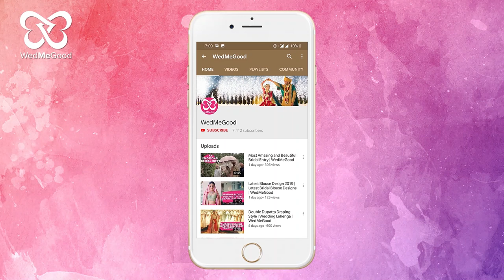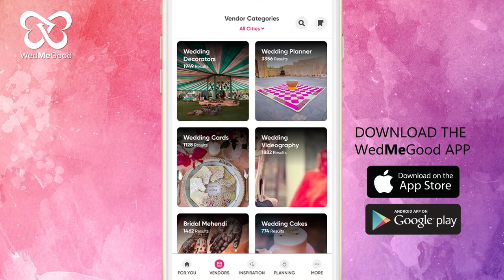Take Cues From This Slow Bridal Solo | WedMeGood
If you are a bride who can't wait to put the stage on fire with her slow bridal solo dance, we have found you the perfect inspiration ! Watch and enjoy.
Credits
Bride - Anokhi Malu
Groom - Akshay Malu
Photography and Videography - Rajpal Productions, Pune
Venue - Ramoji Film City, Hyderabad
Choreography - YTA Flicks, Pune
Grooms outfit - Designer Sandesh Navlakha, Mumbai
Brides outfit - Kaalighata Studio, Kolkata.